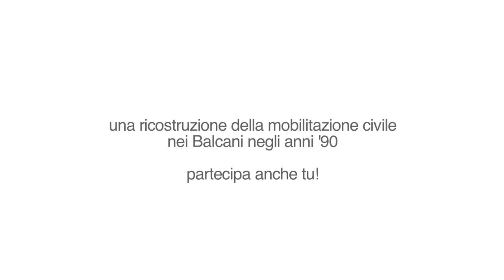Cercavamo la Pace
Negli anni '90 durante i conflitti di dissoluzione della Jugoslavia una mobilitazione popolare attraversò l'Europa. Centinaia di migliaia di persone, una cospicua parte dei quali italiani, si impegnarono in prima persona nel portare aiuti umanitari, ospitare nelle proprie case profughi, esprimere solidarietà alle vittime, denunciare le politiche di potenza dei propri governi, sostenere la necessità dell'integrazione europea dei paesi del sud-est Europa per facilitare la risoluzione dei conflitti.

CROWDSOURCING

Perché questo importante capitolo della storia politica e sociale italiana e europea non sia dimenticato, abbiamo lanciato Cercavamo la pace, un progetto di ricerca che vuole ricostruire l'esperienza del movimento di solidarietà italiano con i Balcani e dare vita a un grande sforzo collettivo di raccolta di ricordi e documenti di quel periodo: un vero e proprio crowdsourcing di fotografie, video, diari, volantini, manifesti e altra documentazione delle associazioni coinvolte relativi al periodo 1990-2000.
Hai partecipato a quell'esperienza? Hai materiale dell'epoca che ritieni interessante ma giace in soffitta o chiuso in qualche cassetto? Non lasciare che vada perduto, condividilo con noi!
Quanto raccolto attraverso il crowdsourcing potrà servire come materiale d'analisi per la ricerca in corso, dare stimolo ad altri studi in futuro, ispirare lavori divulgativi come videoclip o mostre e contribuirà alla creazione di una collezione online disponibile al pubblico sul portale di Osservatorio Balcani e Caucaso.